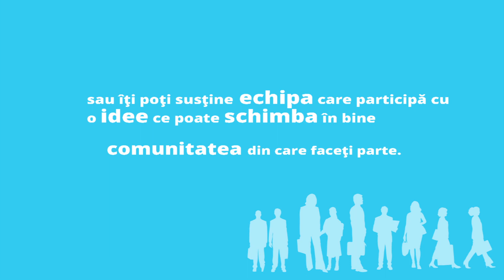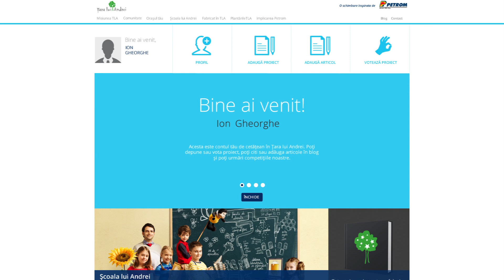Cum îţi creezi cont în Ţara lui Andrei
Află cum poţi deveni cetăţean în Ţara lui Andrei, urmând paşii menţionaţi în video.
Susţine echipa preferată în Şcoala lui Andrei sau implică-te şi tu în competiţie!